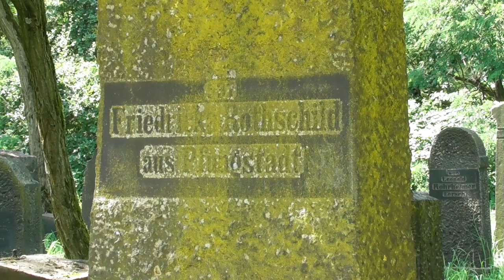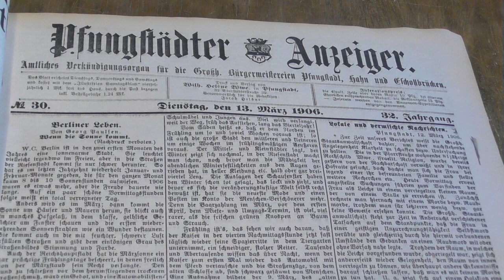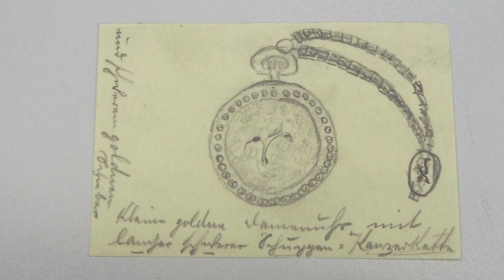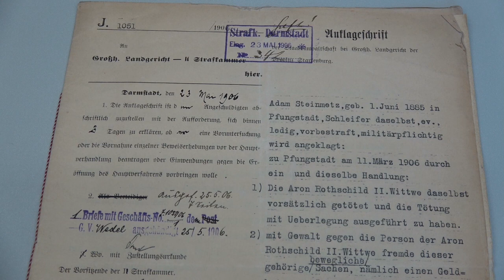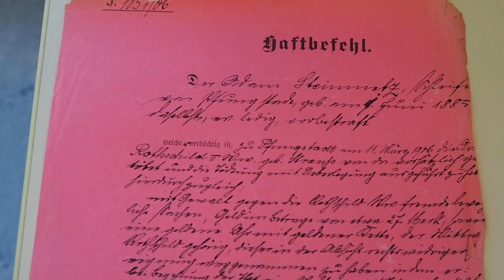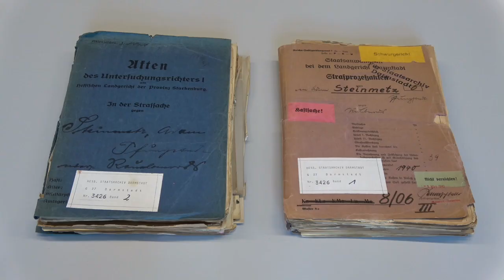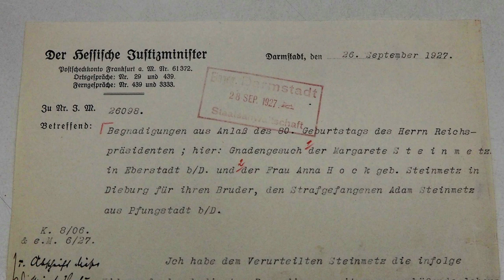Mord in der Pfungstädter Pfarrgasse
Am 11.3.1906 wurde die 81-jährige Witwe Friederika Rothschild in Pfungstadt ermordet. Täter war ihr ehemaliger Milchmann, der sie zuerst ausspähte, dann ermordete und beraubte.